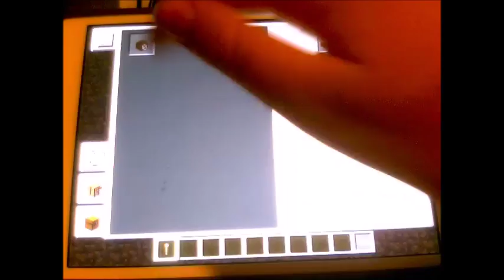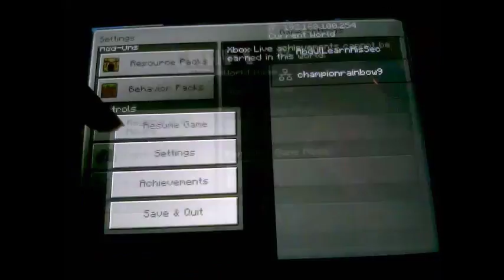Location To Base: Episode 1